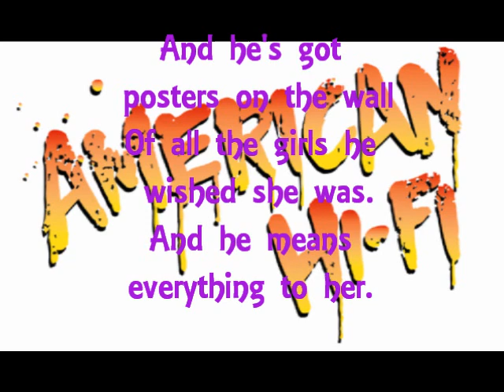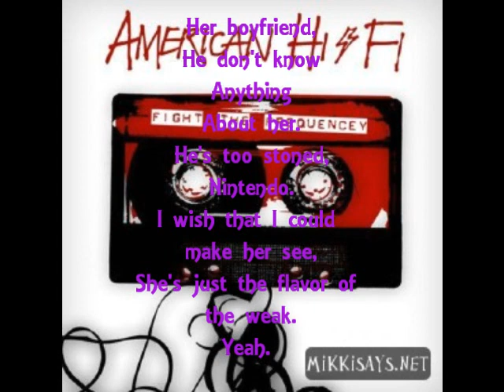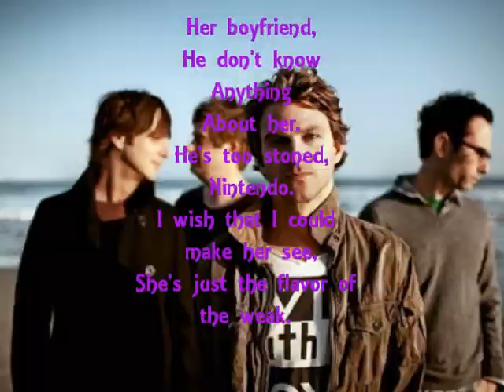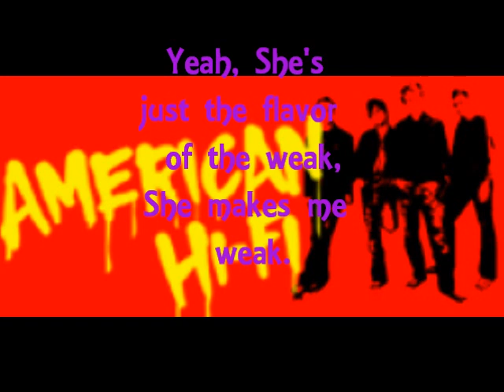American Hi-Fi - Flavor of the Weak [Lyrics]